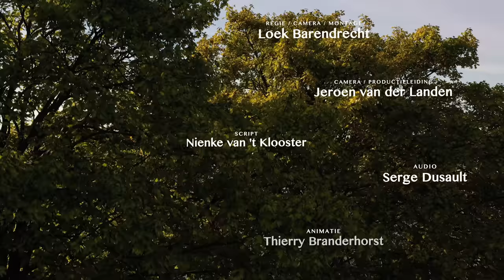400 Jaar Haven Hellevoetsluis de film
De haven van Hellevoetsluis bestaat op 16 oktober 2021 maar liefst 400 jaar! Ter ere van deze gelegenheid is er een bijzondere film gemaakt.

De film is een reis door het roemruchte verleden van onze geliefde vestingstad, ondersteund door muzikale intervallen speciaal geschreven ter ere van het 400 jarig bestaan van de haven.